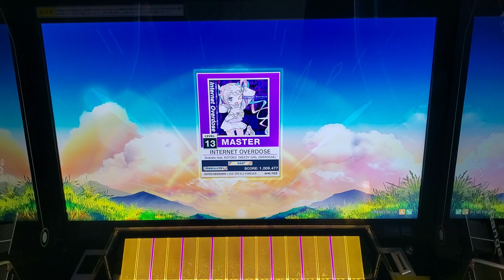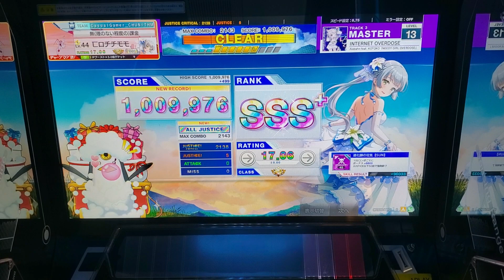[CHUNITHM] INTERNET OVERDOSE (MASTER) ALL JUSTICE